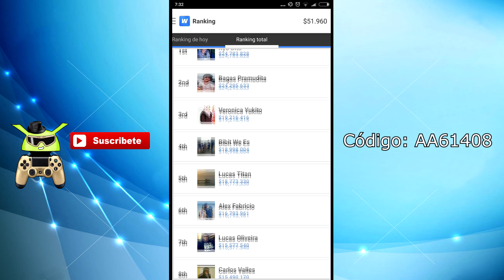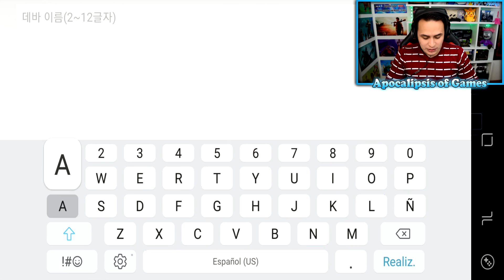POTENTE JUEGO ANDROID/IOS CON GRÁFICOS DE CONSOLA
Pasos para Participar en el Sorteo:
2-Darle LIKE
3-Dejar un Comentario

-Código para que Ganes tu primer Pago► AA61408